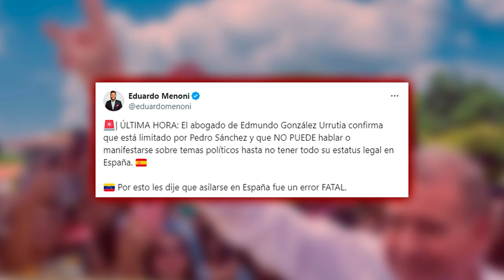🔴CONFIRMADO🔴EDMUNDO GONZÁLEZ está SECUESTRADO POLÍTICAMENTE POR SÁNCHEZ POR ORDEN DE MADURO🔴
🔴CONFIRMED🔴EDMUNDO GONZÁLEZ is POLITICALLY KIDNAPPED BY SÁNCHEZ ON ORDER OF MADURO🔴 Keep up with the latest news on DistritoTV!distritotv